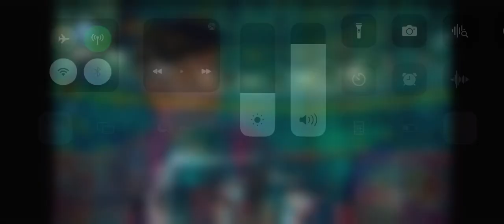ئەرە شەوان شەوناڵە باوانی باوانم شەهرام مەنصوری و محمد ڕەباتی